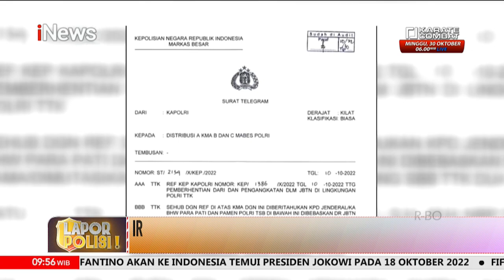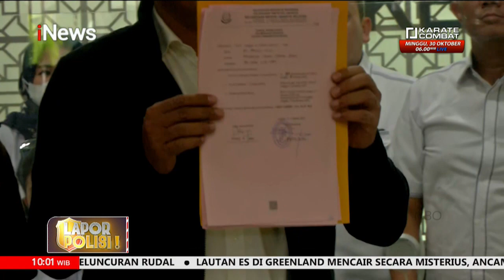Korban Tragedi Kanjuruhan Bertambah 1 Orang, Total Menjadi 132 Orang Part 02 LaporPolisi 12/10